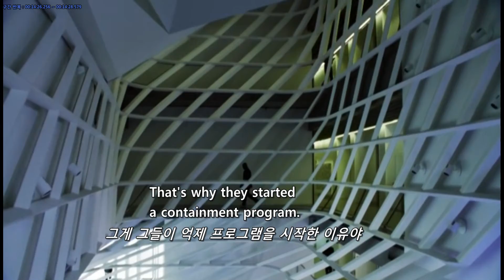영어소리 씹어먹기 10월 5일